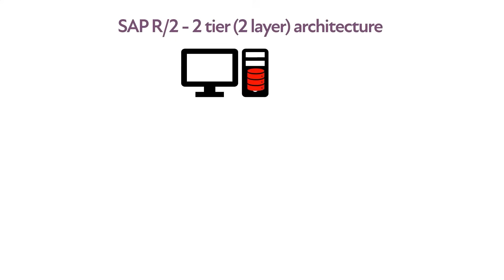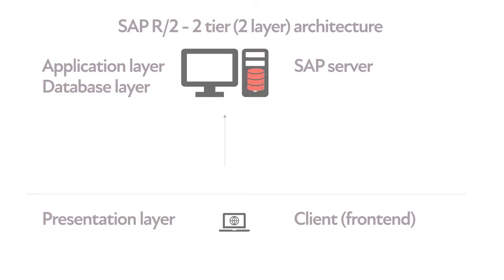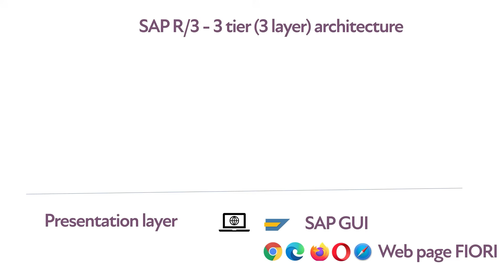SAP For Beginners | SAP Architecture: 2 TIER, 3 TIER Architecture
THE COMPLETE SAP ERP TUTORIAL FOR BEGINNERS
In English:

In this episode, I explain the 2 tier, 3 tier architecture of SAP.

00:00 Introduction
00:38 2 tier architecture
01:54 3 tier architecture
02:55 My "SAP for beginners' online course

About Buddy From IT
BuddyFromIT real name is Artur Paziewski. Artur is an SAP-certified specialist and ABAP developer for over 16 years. He's been the SAP consultant for the largest companies in the world and he's helped hundreds and hundreds of people learn of SAP Workflow, ABAP programming and changed their careers.

What to watch before?